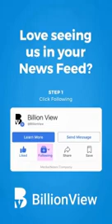Recyle to useful things